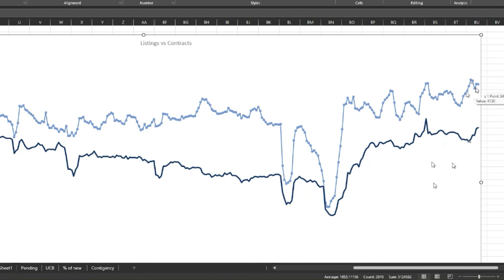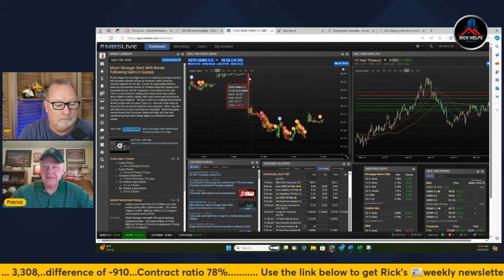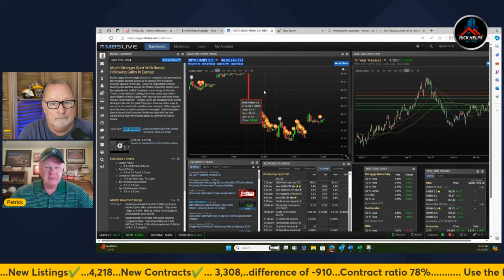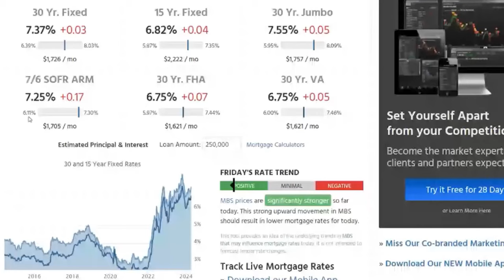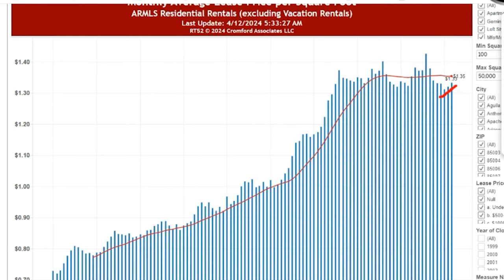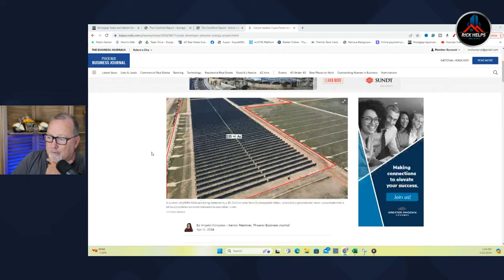The SPIKE.... | Arizona Market Update (Weekly Recap)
Referral Partners:
Lending:

Rick McHone
Realtor

GNXMMBSH93977054

00:00 Introduction
01:03 Interest rate spike
04:12 Some Price reductions
04:27 Rent rising
04:54 Listings still flat
05:34 New Solar Farm
06:50 Outlook is a flat market
07:29 Oil spikes